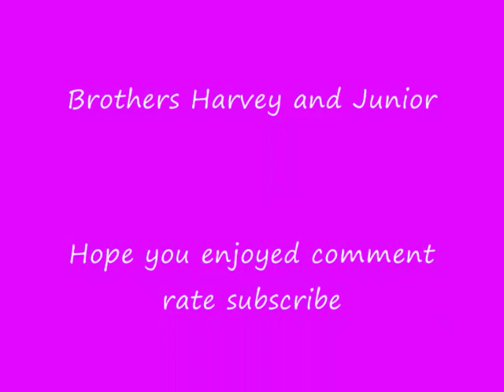Princess Tiaamii Crystal Esther Andre